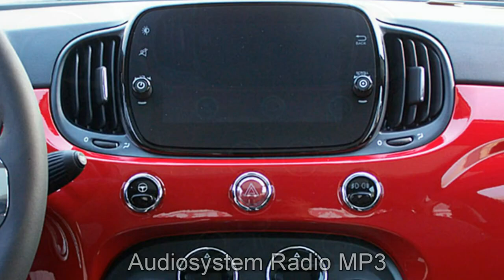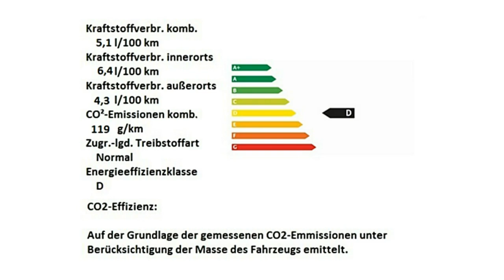Fiat 500 rot Motor Village Berlin jetzt Stell.